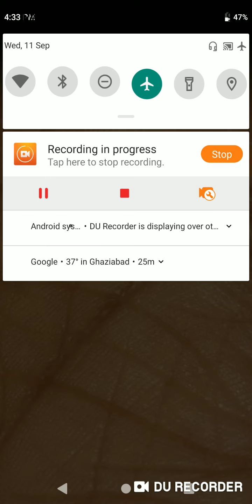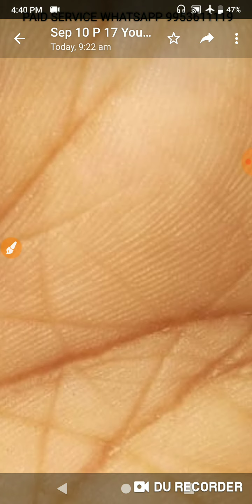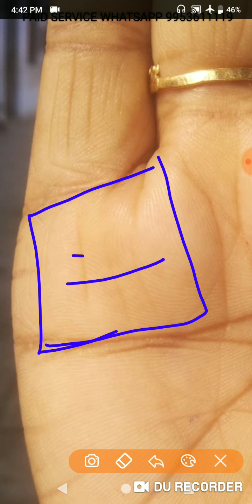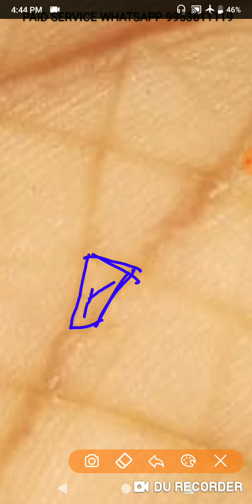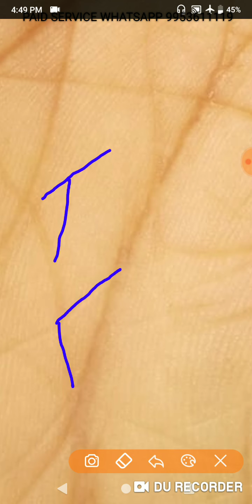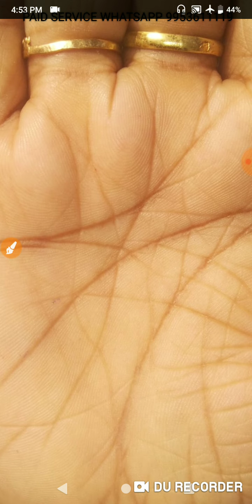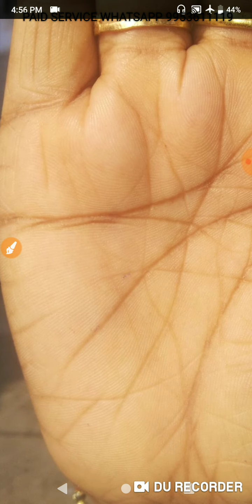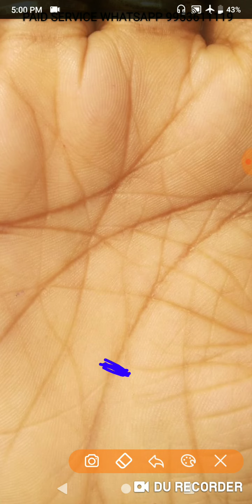मैं AT PRESENT किस STAGE पर हूँ मेरा गृहस्थ जीवन कैसा चल रहा है